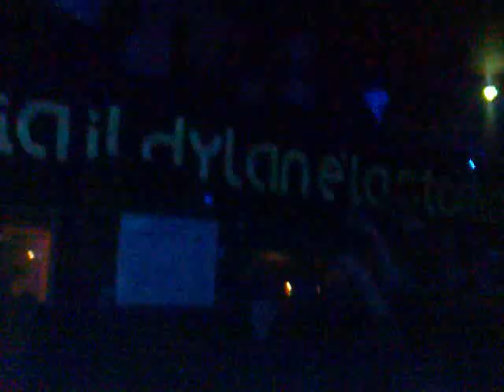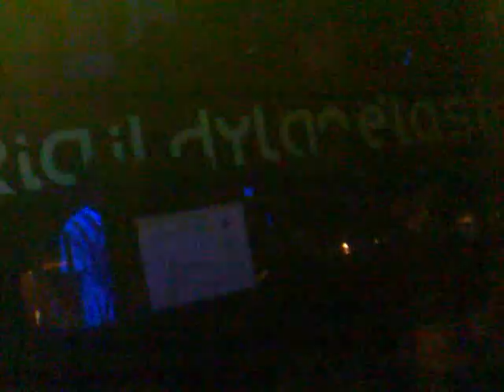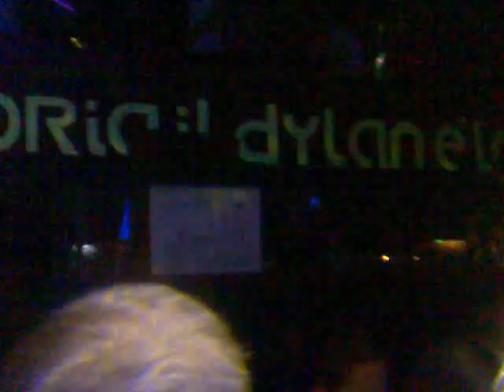LISTA LOU: Gabry Fasano @Dylan coccaglio 24.04.2011 plays " Planetary Assault Systems - Sucktion "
Next events:

30/4 MATRIX PARTY @ AMNESY guest PACO YMAR & FRANCHINO

Per info costi e prenotazione tavoli:
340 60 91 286 Luca